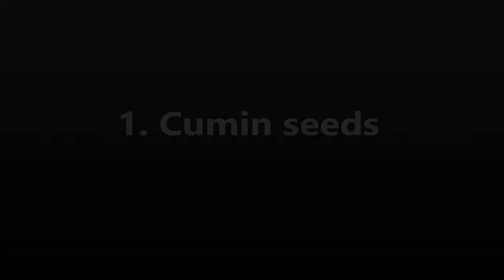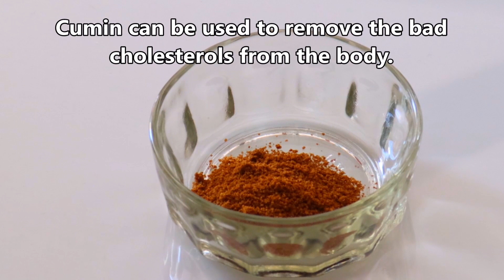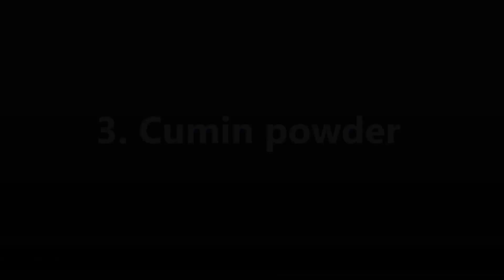3 Best Ways to Use Cumin Seeds for Weight Loss | Cumin Seeds benefits for fast weight loss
Any information associated with these videos should not be considered as a substitute for prescription suggested by beauty,
diet and health care professionals.Viewers are subjected to use these information on their own risk.
This channel doesn’t take any responsibility for any harm, side-effects, illness or any health or skin care problems
caused due to the use of our content or anything related to this. Please always remember, products that work for me,
may not work for you, always try & either get a sample or test them out before buying if you are unsure.
If not, you don't have to use the exact same products as me, you can always use similar products or your favorites instead.